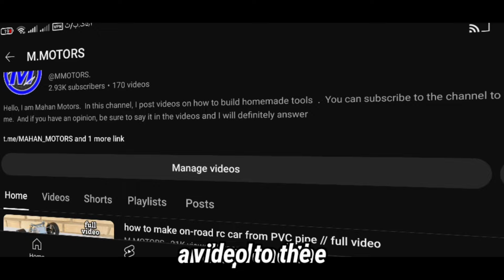A practical tool that few people know about